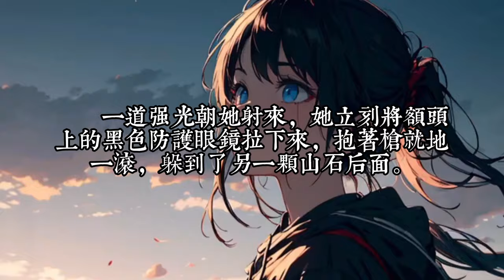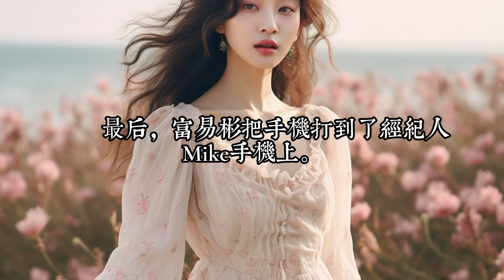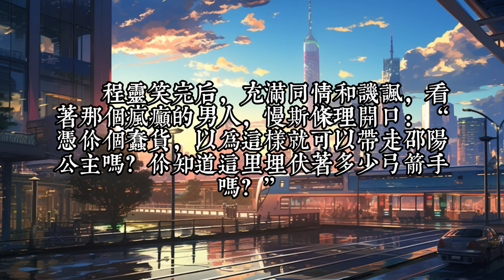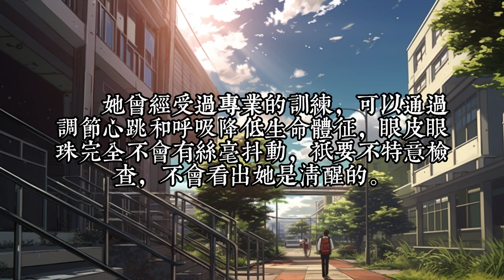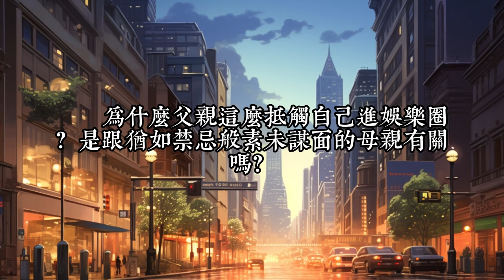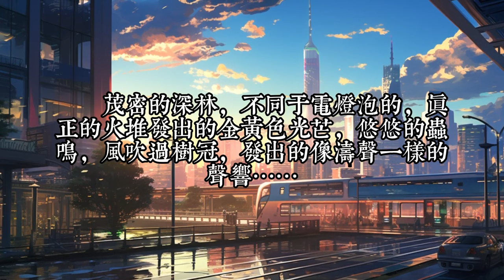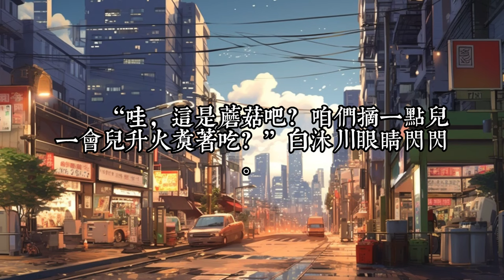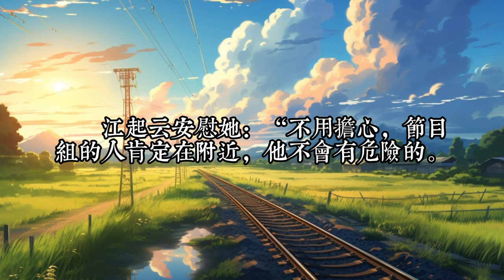《致命女特工，娛樂圈殺瘋了》1- 50 国际顶级特工魂穿十八线小渣星。 娱乐界毒瘤、人称【恶之花】的糊咖程灵，参加《绝境求生》综艺节目，被全网嘲讽，坐等看她闹笑话。